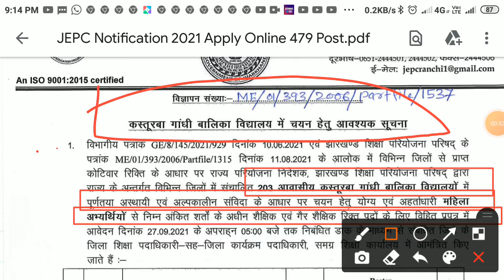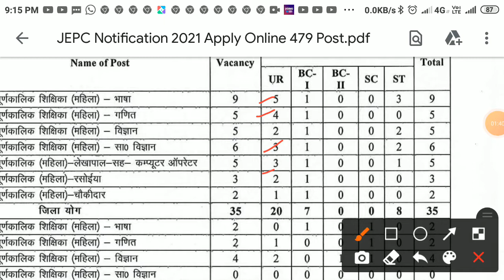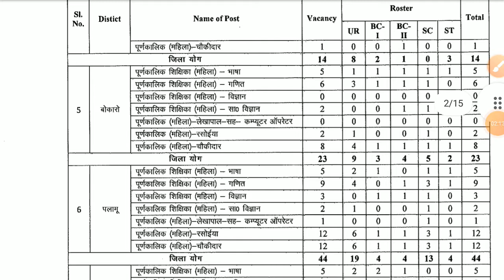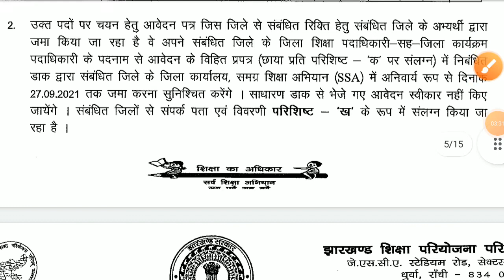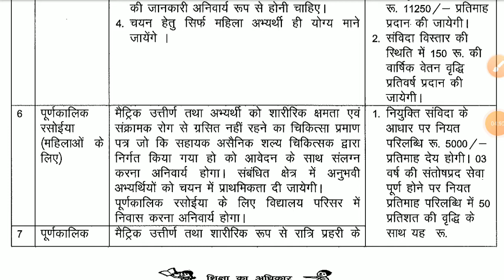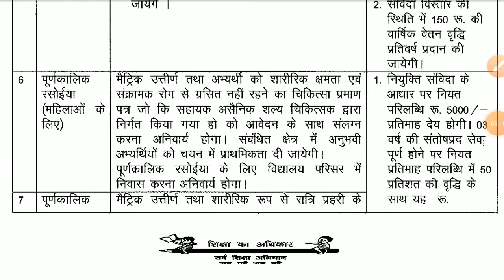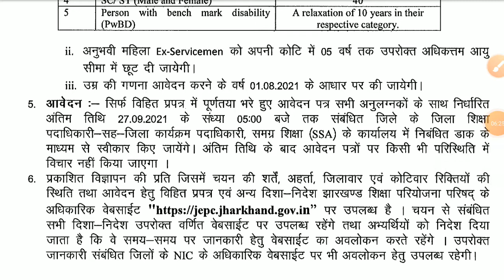Teacher vacancy 2021#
Govt job for ex servicemen# Police Vacancy# Direct bharti for ExServicemen# Vacancy for female

Govtjob:-

Govt Job#
Sarkari Jobs#
Sarkari Yojna#
Online Income#

sarkari noukari#
how can join Police job#
how can apply police vacancies#
how many vacancy of police#
how much qualification of police#
what is the procedure of police vacancy#
how much post of police vacancy#

Sarkari naukri#
Sarkari naukr2021
Latest jobs#Police
Government Jobs
Special Reserve Police Sub Inspector (SRSI), Police Sub Inspector (PSI), Grade-IV (Ward Boy/ Ward Girl, Grade-IV, Attendant, Washerman, Packer, Workshop Worker), Grade-III Technical (Staff Nurse, Nursing Sister, Laboratory Technician, Anesthetic Technician,
Audiometry Technician,
OT Techaician,
Systems Analyst,
Grants Adviser,
Project Manager,
Grade-III Non-Technical
#(Accountants, Account Assistant, Cashier, Stenographer,
Store Keeper Cum Clerk Cum Computer Operator,
Record Keeper-Cum-Clerk-Computer Operator,
Record Clerk
Coding Clerk,
Library Assistant,
Computer Operator),
Assistant Engineer,
Account Officer,
Assistant Review Officer,
Staff Nurse,
Technician Grade-II,
Staff Nurse
Nursing Officer,
Medical Officer,
Office Superintendent,
Social Worker,
Associate Professor,
Assistant Professor,
Duty Medical Officer,
Specialist Doctor
 & Other Posts.